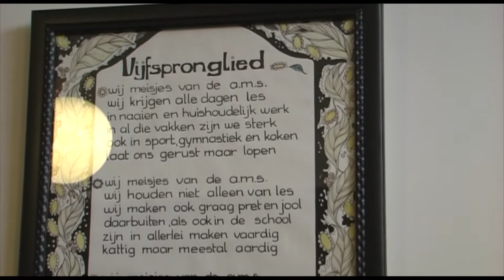Reünie 1d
Klas 1d van de Vijfsprong uit de Den Helder voor de derde keer sinds 1973 op reünie